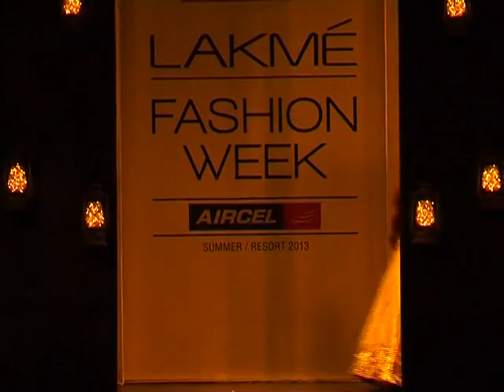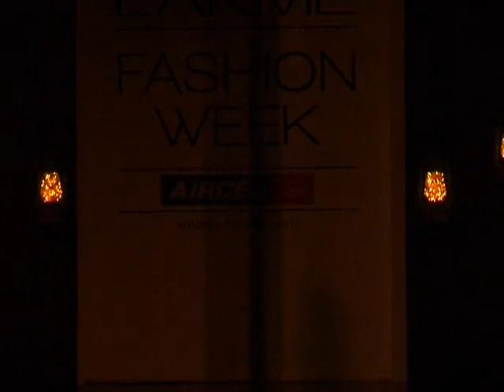Celebration of Rural India by Vikram Phadnis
Fashion Show by The Swades Foundation - Celebration of Rural India by Vikram Phadnis